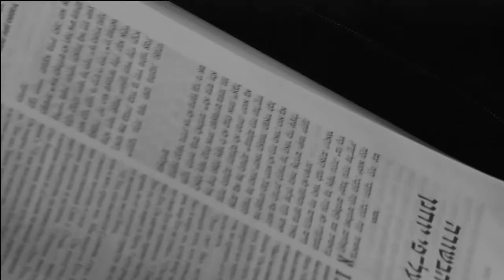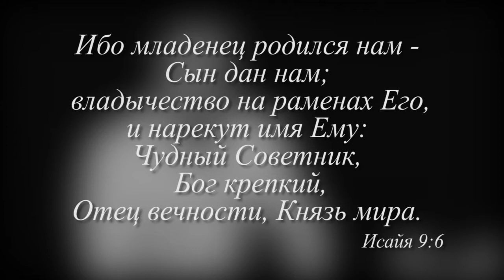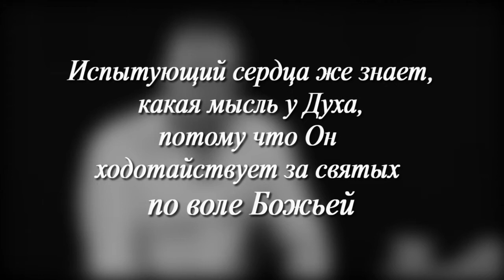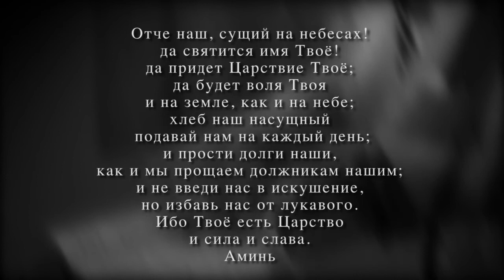Шахарит и кофе 6 января